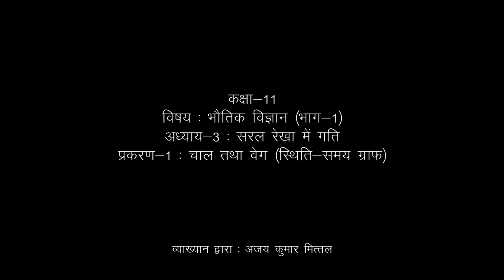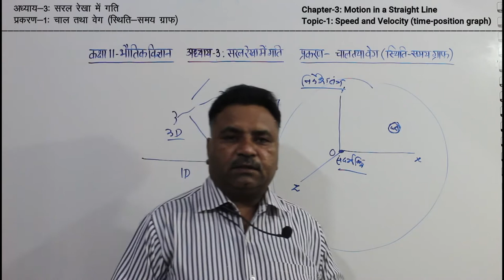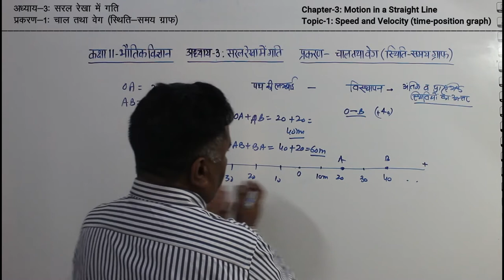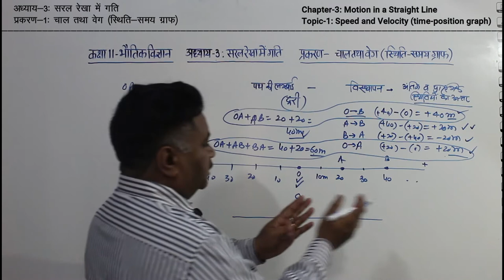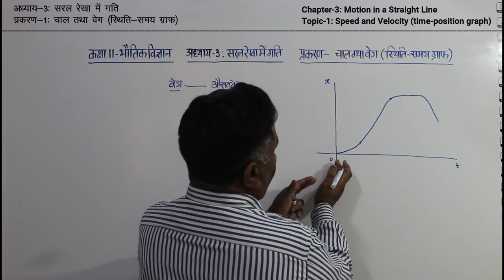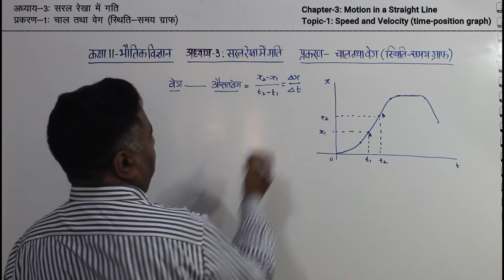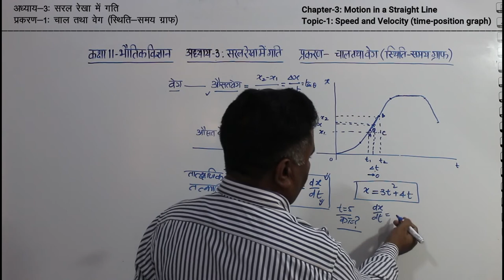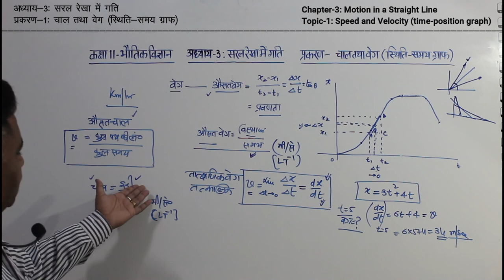Lecture (1) : Speed and Velocity (Position- time graph)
The Position-time graph is used to explain the average velocity & instantaneous velocity of a body moving in a straight line.